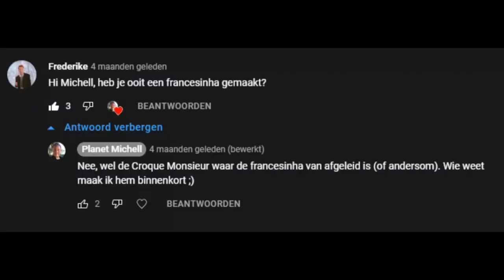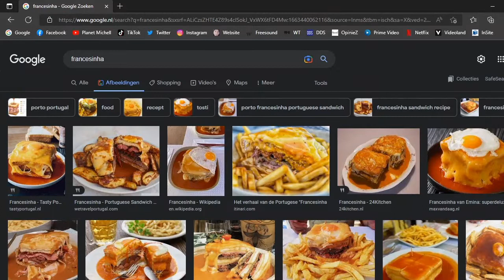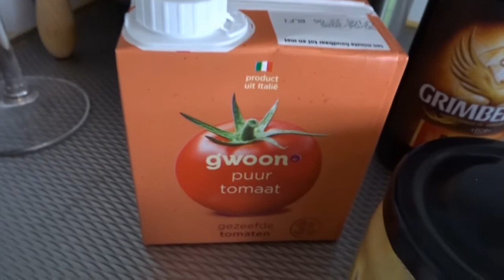FRANCESINHA | Planet Kook 160 | Planet Michell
De FRANCHESINHA is een Portugese sandwich uit Porto, rijk belegd met verschillende soorten vlees, een flinke laag kaas en overgoten met een tomaten/biersaus. De Francesinha is afgeleid van de Croque Monsieur. Ik maak de Francesinha op verzoek van Frederike. Ik vond het zeer geslaagd!

Nodig voor de saus:

-1 gesnipperde ui
-1 teentje knoflook
-150 ml bier (Grimbergen Dubbel)
-150 ml witte wijn (Chardonnay)
-150 ml tomatensaus
-100 ml melk
-chilipoeder
-gerookt paprikapoeder
-mosterd
-zout
-maizena

Nodig voor de Francesinha:

-3 sneetjes witbrood
-3 chipolata worstjes
-4 plakjes geroosterde kipfilet
-1 biefstuk
-jonge kaas (Beemster)

Check de video voor verdere instructies. Succes en eet smakelijk!

EQUIPMENT
Audio: Tascam DR 22-WL
SOFTWARE
iMac: Final Cut Pro X